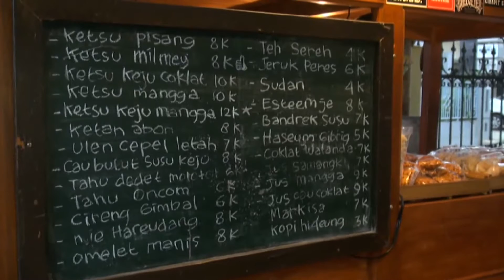Kuliner di warung serba ketan Tasikmalaya - NET12